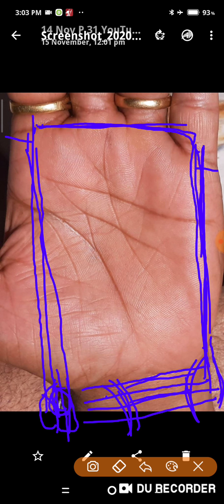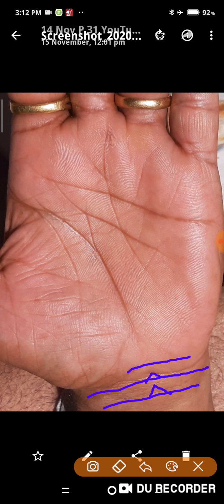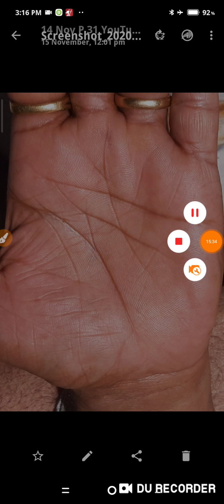मणिबंध और सुख